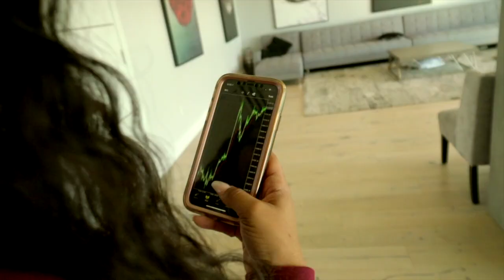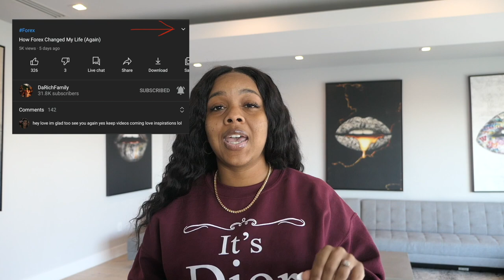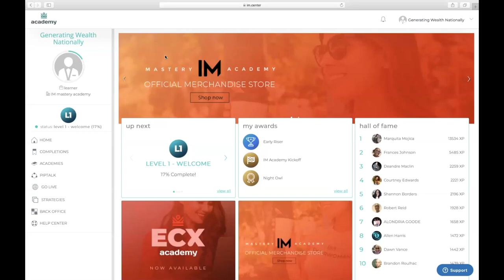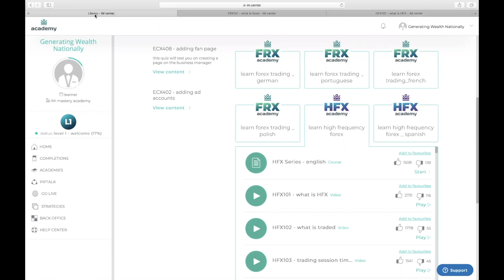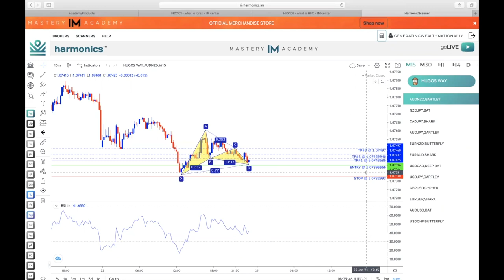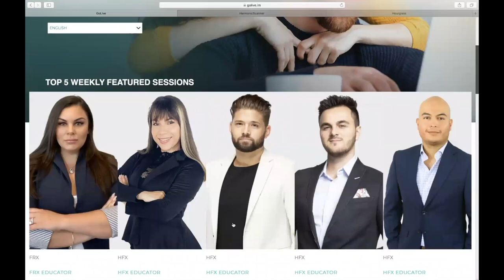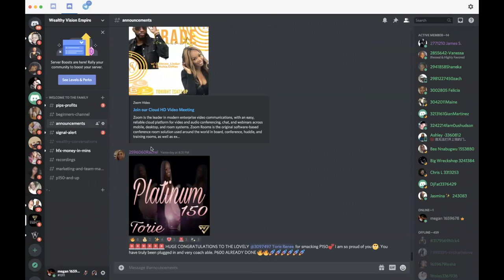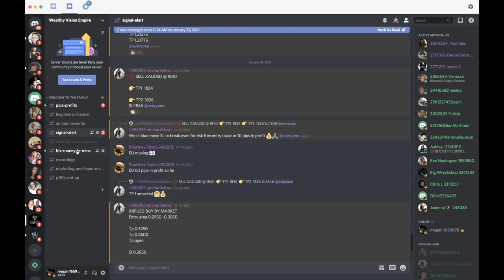How To Start Forex Trading For Beginners 2021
-- CLICK THE LINK BELOW TO HAVE ACCESS TO THE #1 BROKER THAT WE USE !!

JOIN MY FOREX COMMUNITY by contacting me via email below

Hey You Tube Family,

I know it's been a while, but I'm BACKKKK !!!

 I know in 2021, you guys are searching for ways to invest and make money. So I knew it was only right for me to come back with value on how to start trading Forex in 2021 for beginners!!

In this video, I’m talking about multiple different ways that you can get started with Forex today!!!

I know you're tired of shuffling through so much information, and really just want to start your new year of 2021 on the right side of money. So this video will go into detail on how to start trading. forex in 2021 for beginners and even if you have a little knowledge under your belt, this is for you too.

Honestly, family, anyone can do this, just start !! and start today. We will educate you on Forex, Forex 2.0 and even if you want to invest in crypto we will help you with that as well. The key here is to just kiss fear goodbye and start somewhere. Right now id the perfect chance because it's the start of the new year, so allow me to walk you through and show you how you can too start trading forex in 2021.

Thank you for supporting us along our journey, watching our videos and emailing me to get started. We genuinely just want everyone to win here. We're a financial box always coming to you with easy to use money making tools. 2021 is your year, lets get it family !!

Make Money in 24 Hours with Forex !
Forex Trader, Simplified
Forex Fast Easy Money!
How to make money forex trading Fast!
Change your life with Forex
Forex trading for beginners and how to 10x your life Fast.

forex trading for beginners 2021
how to start trading forex in 2021
forex trading lifestyle
how to trade forex for beginners
forex
forex 2021
forex lifestyle